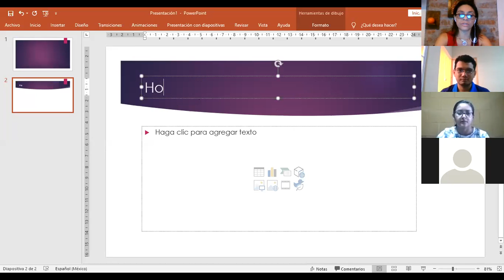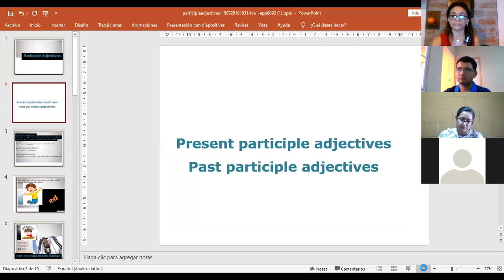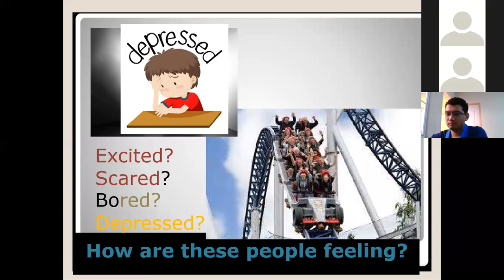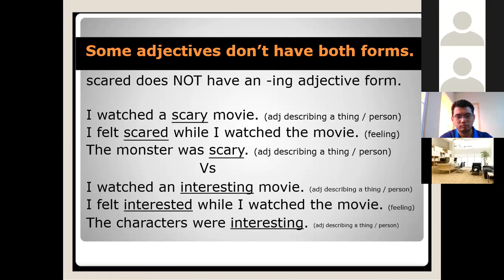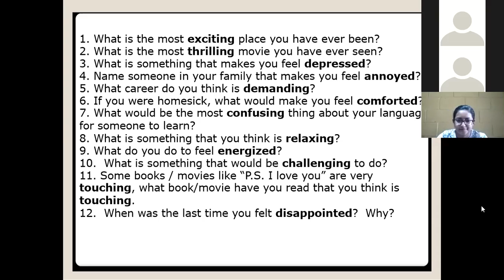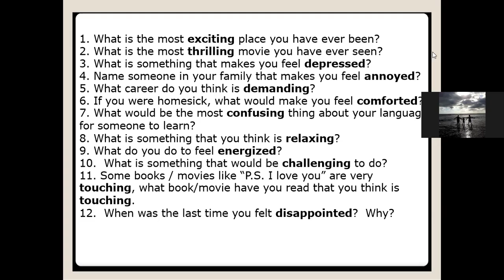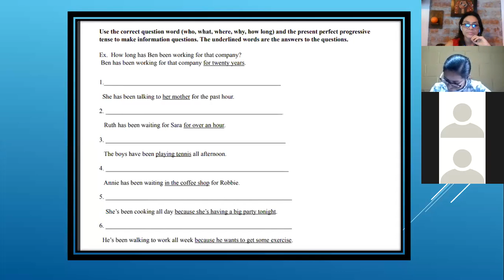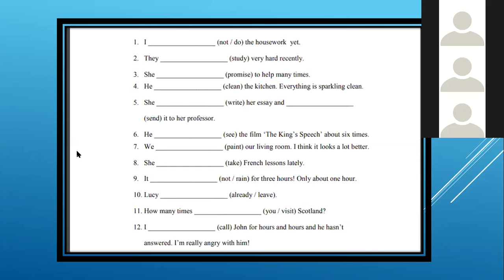Ingles Corporativo-Participles as adjectives